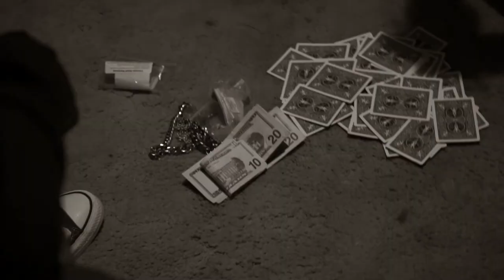Kodean - Pay Me Feat. Keen (Official Music Video)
OGT Productions. Shout out to the homie Essence UGP at Bigger Picture Photography on FaceBook.
Get your OGT merchandise on our Facebook.